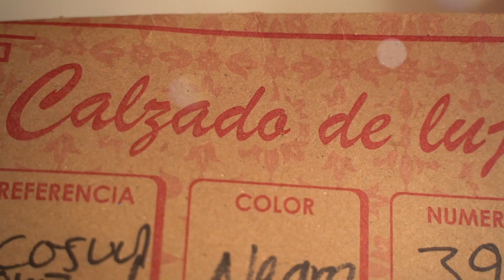Peskdores: no dejen pasar oportunidades con el Banco de Venezuela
La disciplina, originalidad y constancia, además de confiar en el programa EmprendeBDV, son los pasos que los creadores de la marca Peskdores han cumplido para hacer realidad su emprendiemiento 🥾

De la mano con el Banco de Venezuela avanzan en su crecimiento y expansión 🤜🤛

¡EmprendeBDV te forma, te impulsa y te hace crecer! 😎